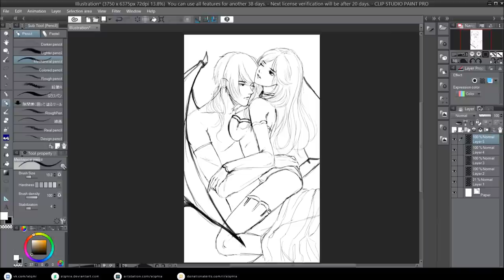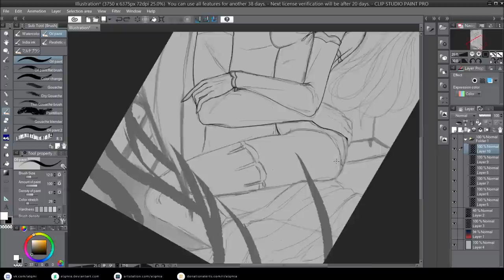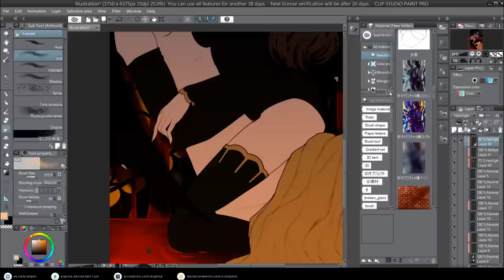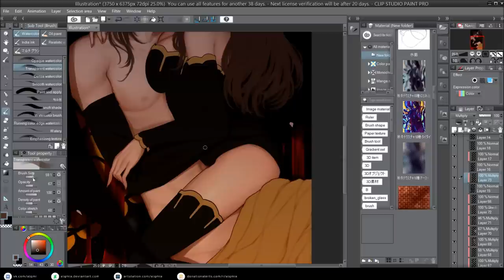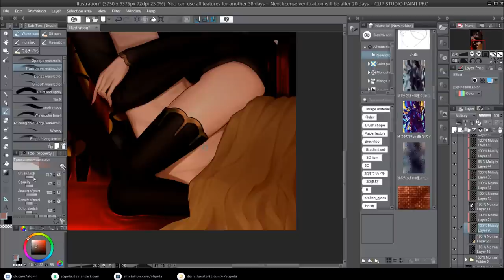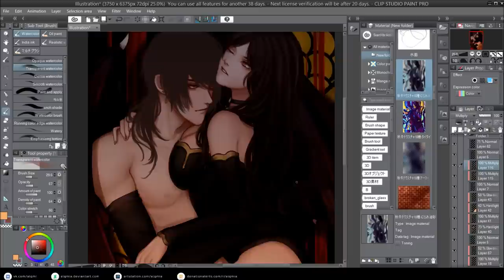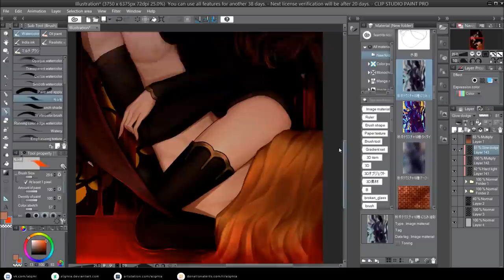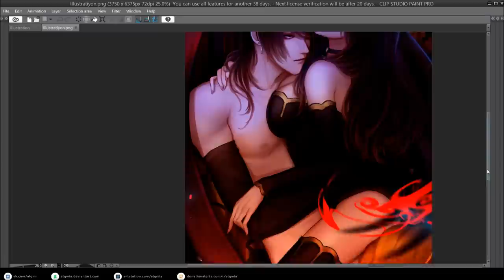Speedpaint "You're mine" [original character]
"Edward & Alice"
I am very glad to see you on my channel~

time: 7h
tablet: xp-pen 16
programs: clip studio, photoshop cc